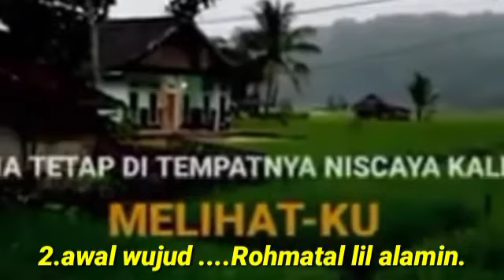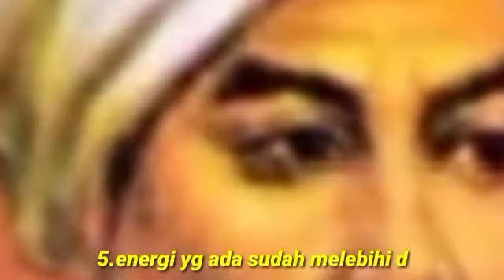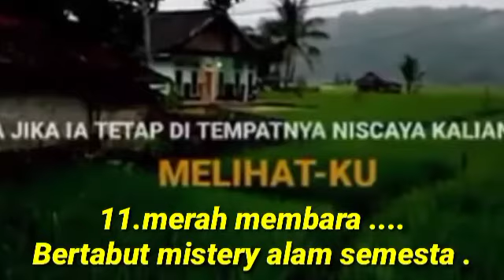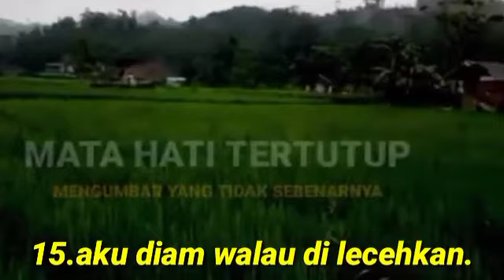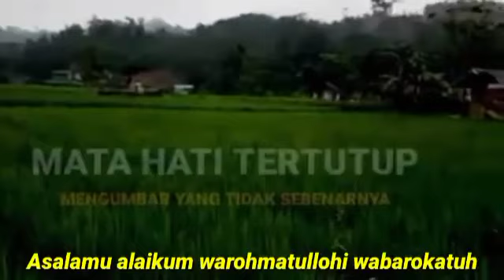Bukalah surat an - nur 46 - 47 semoga bermanfa' at